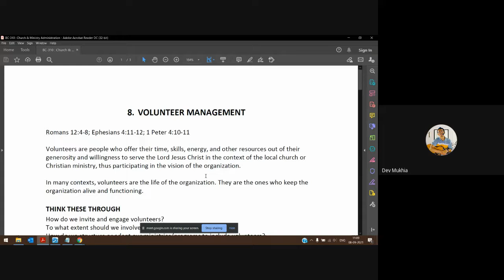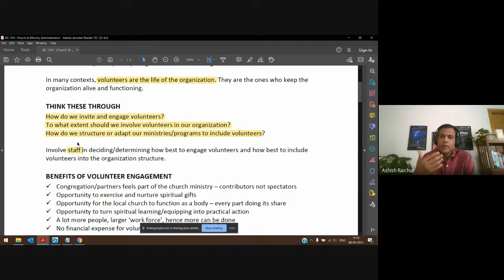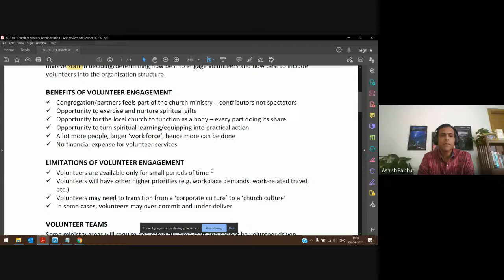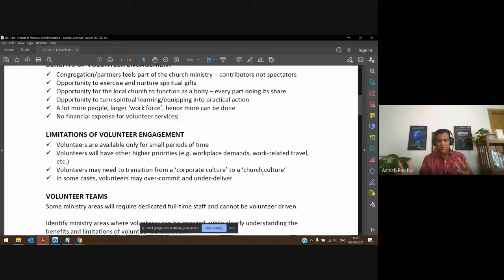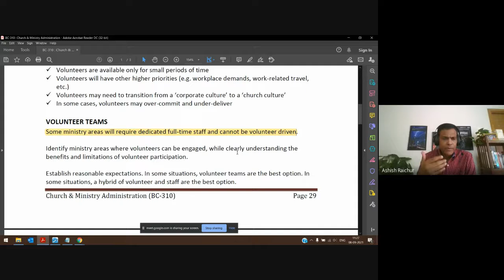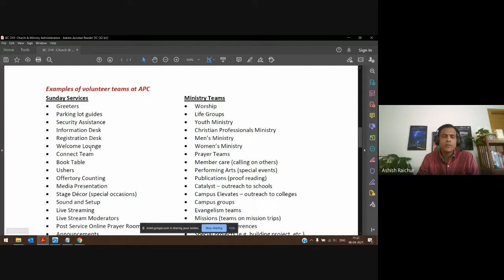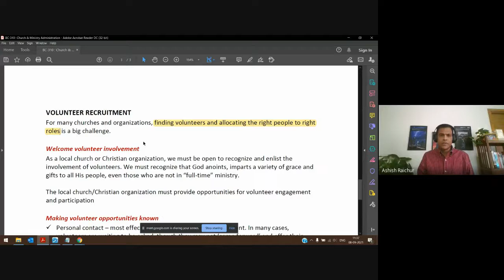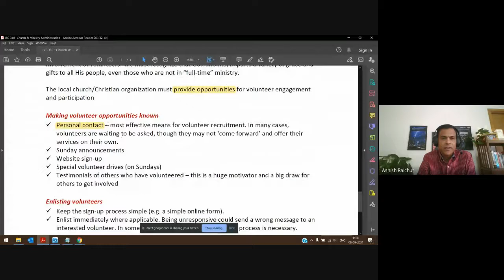Church and Ministry Administration | Lecture 11 : BC310-CMA-20210908